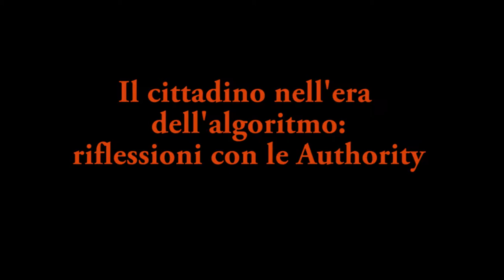Stefano Besseghini, Il cittadino nell’era dell’algoritmo. Authority 22.11.2018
Stefano Besseghini, Presidente Autorità di Regolazione per Energia, Reti e Ambiente

Tredicesima edizione dell’appuntamento annuale con le maggiori Authority italiane.
Per riflettere su responsabilità delle imprese, tutele dei consumatori e competenze delle Autorità nell’era dell’algoritmo.